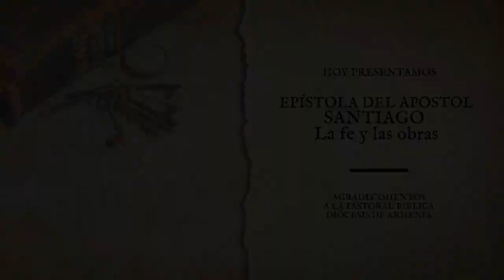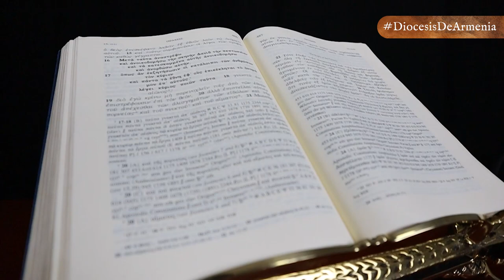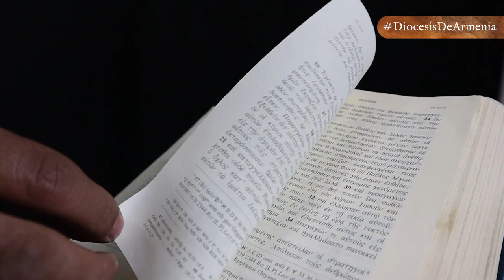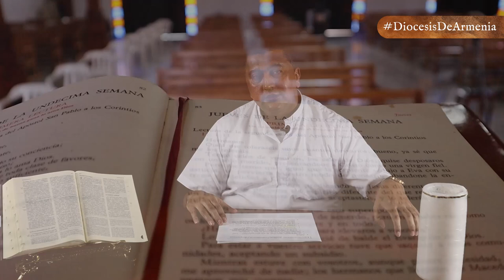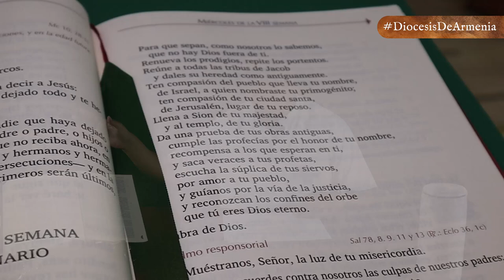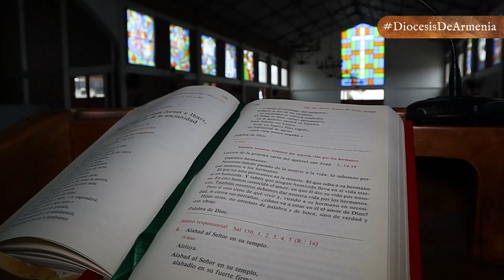EPÍSTOLA DEL APOSTOL SANTIAGO... LA FE Y LAS OBRAS | DABAR | DIÓCESIS DE ARMENIA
Dabar 📖| En la entrega de hoy de 𝕯𝖆𝖇𝖆𝖗, 𝑙𝑎 𝑝𝑎𝑙𝑎𝑏𝑟𝑎 𝑑𝑒 𝐷𝑖𝑜𝑠 𝑚𝑎́𝑠 𝑐𝑒𝑟𝑐𝑎 𝑑𝑒 𝑡𝑖, el presbítero Julio Cesar Lemus nos habla de la Epístola del apóstol Santiago, que va dirigida a la universalidad de los creyentes y en donde se motiva a una fe viva. 📜📚

👉🏻 Epístolas católicas
👉🏻 Obras de caridad y obras de la Ley